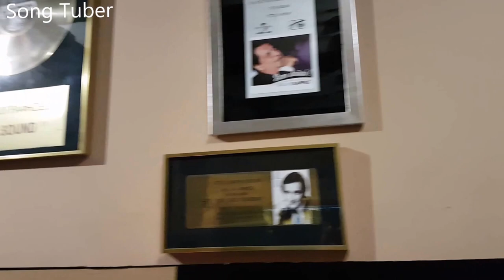O Μάκης Δημάκης στο Studio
Makis Dimakis Studio time